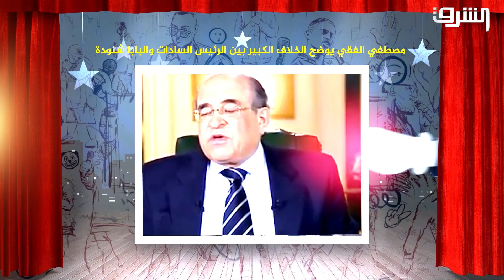الأقباط في عصر السادات ومعاناة الاضطهاد جناب الزعيم مع